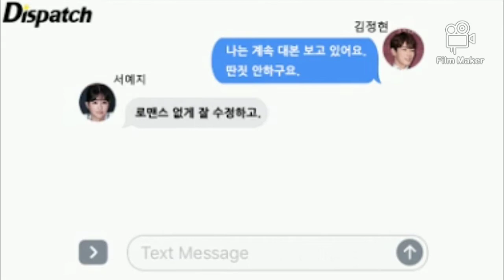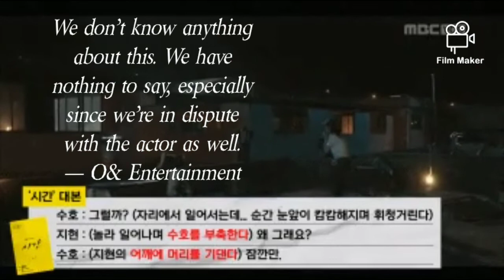Agencies of Kim Jung Hyun and Seo Ye Ji, Make Initial Statements About Dispatch’s Reveal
Following Dispatch‘s reveal that SeoYeJi ordered KimJungHyun, to avoid all skinship scenes, during MBC K-Drama TheTime.
Kim Jung Hyun and Seo Ye Ji‘s agencies have both made their initial statement.

Follow me at LYKA : @einor_tv